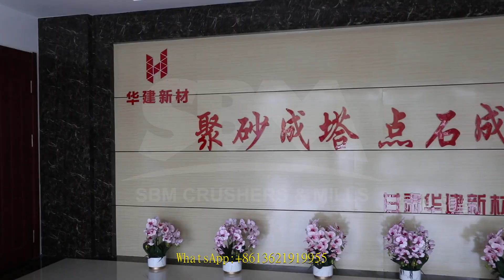river gravel mobile rock crusher supplier